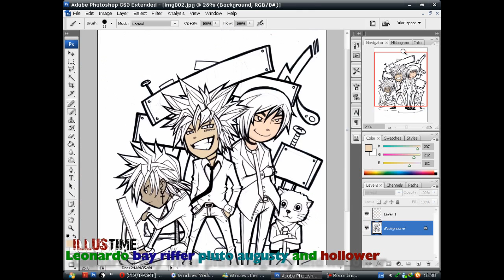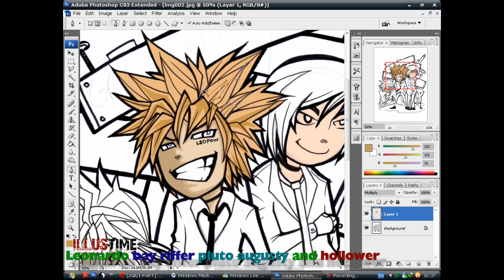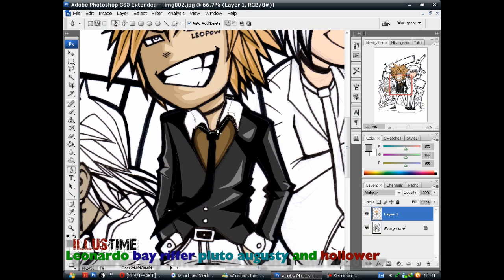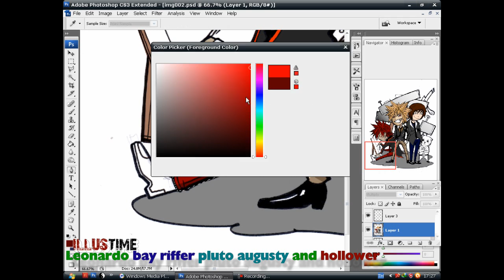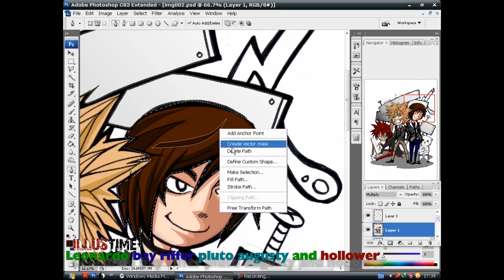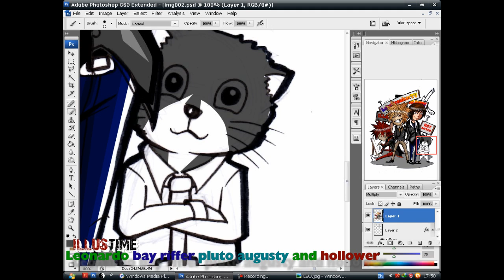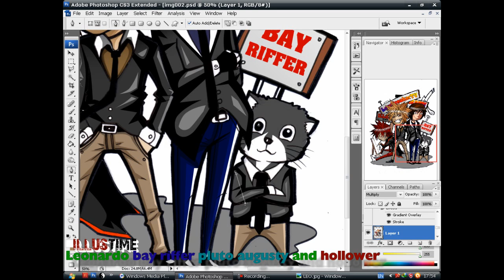[SPD] SpeedPainting "HolloweRZ & Bay Riffer & Lawbreaker"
Thank for Leonardo Lawbreaker Bay Riffer and Pluto Augusty +